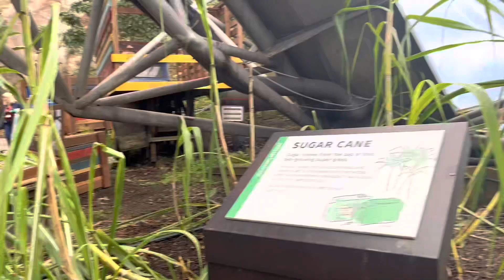We Tasted SUGAR CANE & STAR FRUIT Grown In The U.K.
Eco visitor attraction in Cornwall, UK.